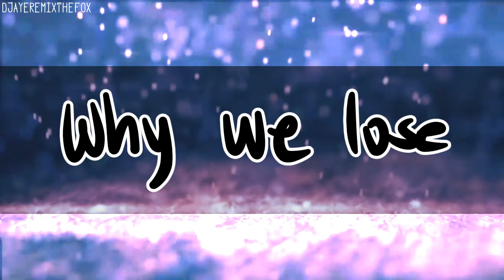Why we lose | Original Animation meme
HIIIIIIIIIIIIII

You can do this meme
credit me please
make it as creative as you can ;3

also tysm for all the subs qnq

ily allll aaaaaaaaaAAAAAAAAAAAAAAAAAAAAAAA

Marlin belongs to me

Please do not steal or trace my art and ocs. Not even my animations.

Programs I use:
TVpaint Pro 10